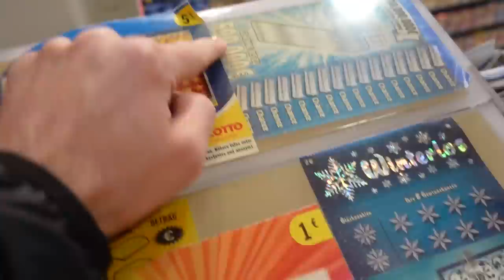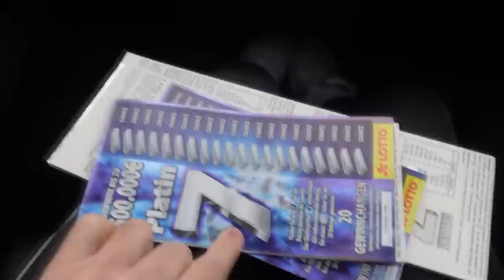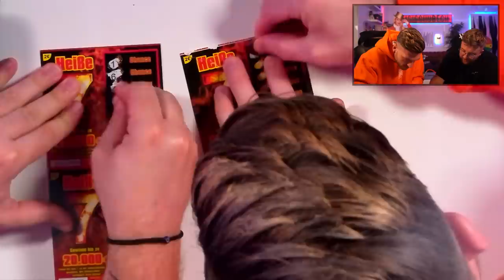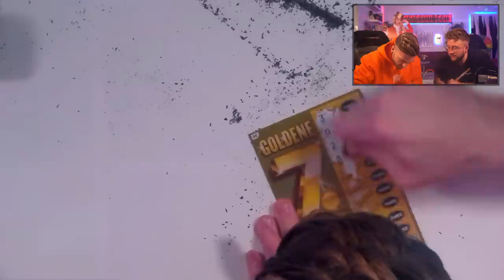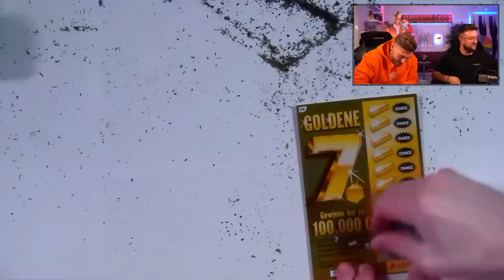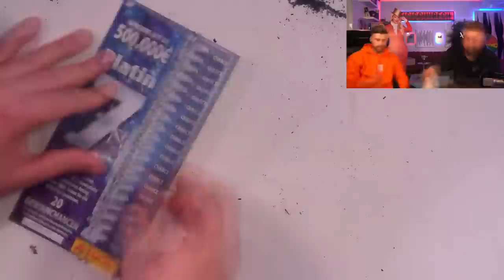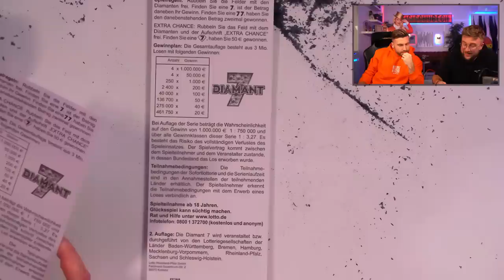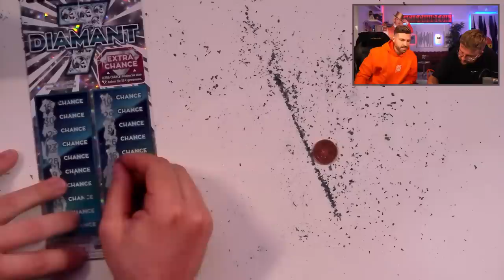Wir haben für 1000€ RUBBELLOSE GEKAUFT 😱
❤️Willkommen auf dem Zweitkanal, wir sind Timo und Simon!❤️

🌆 IMPRESSUM 🌆
TISI SCHUBECH
24118 KIEL